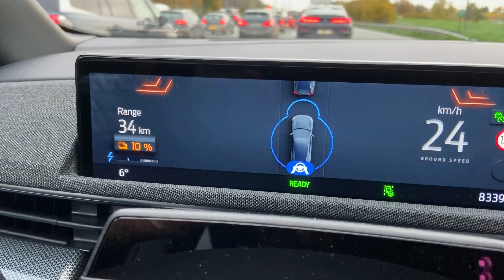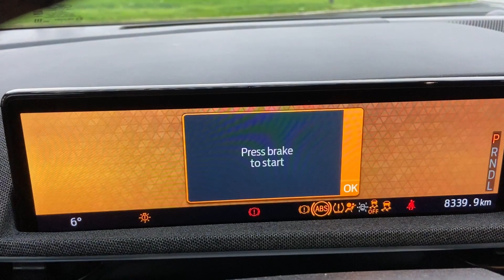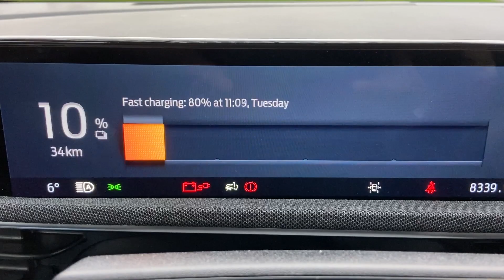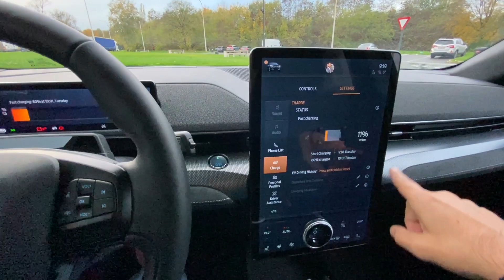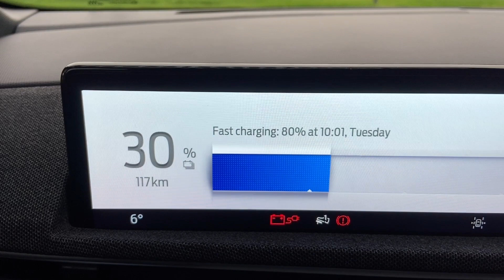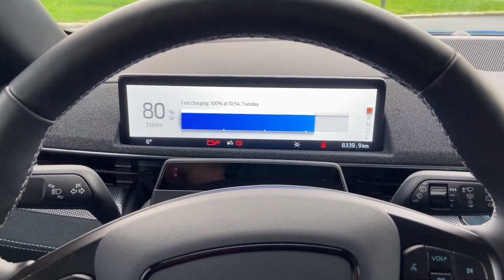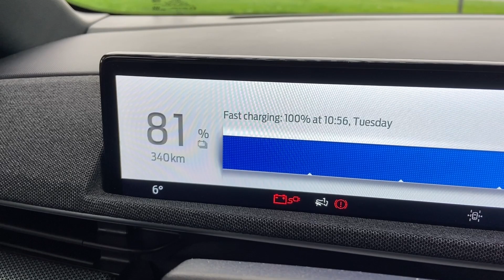Test de carga rápida con el FORD MUSTANG Mach E GT: ¿cuánto tarda en cargar del 10 al 80%?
Junto con la autonomía, una de las características clave para saber si un coche eléctrico te va a permitir viajar es ver su velocidad de carga. En este vídeo os enseño cuánto tarda en cargar el Ford Mustang Mach-E GT del 10 al 80%

⚠️10% DESCUENTO en cargadores WALLBOX con el cupón SAUL10  (No acumulable, válido solo para cargadores)